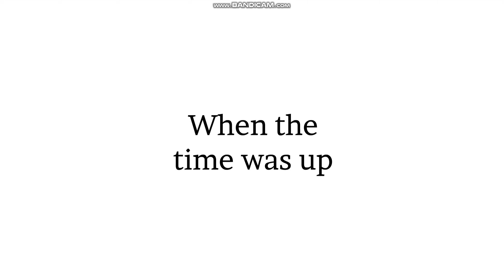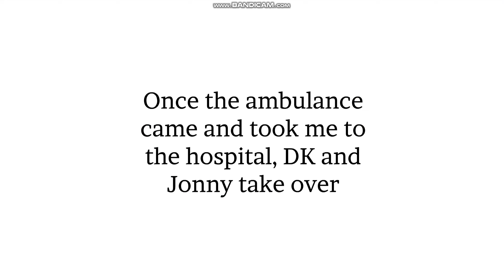Character Elimination Season 14 Episode 3 Soup Squander (Voting Closed)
The teams cook up some winter soups.